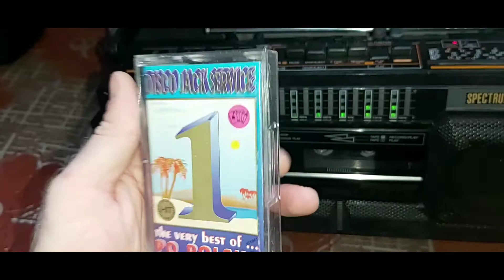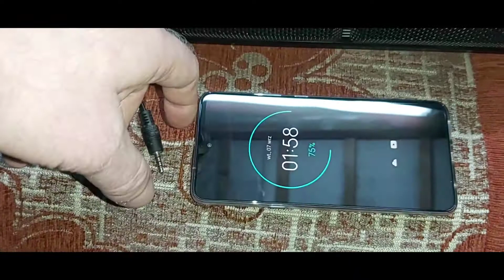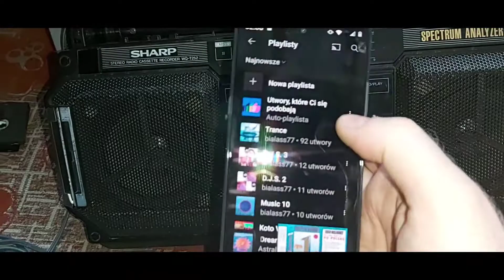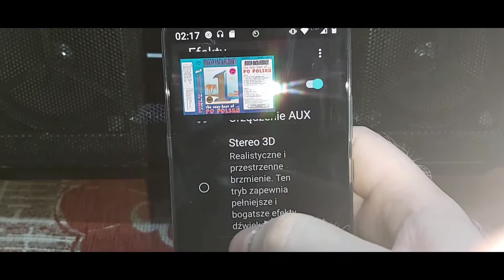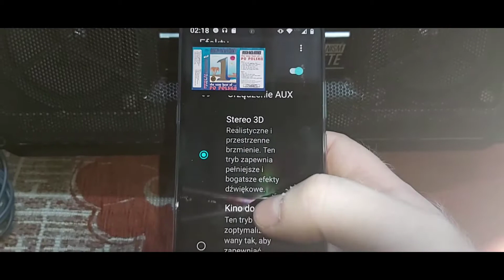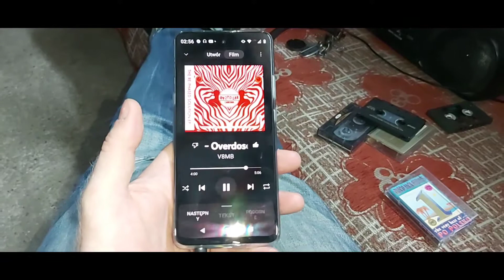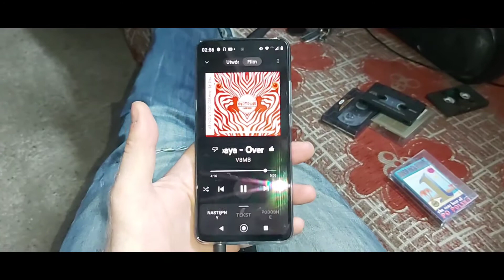Jak nagrywa Sharp WQ-T252 - jest git :)